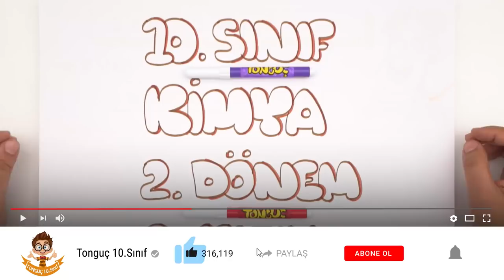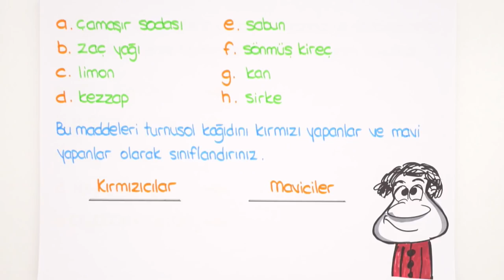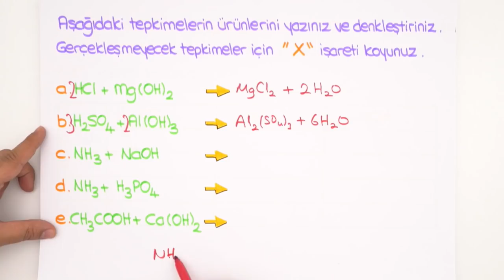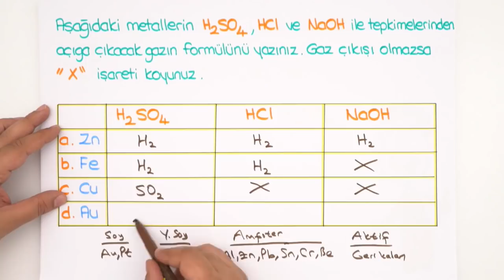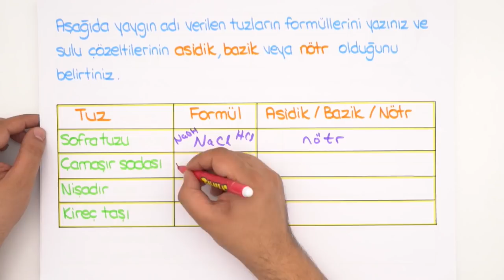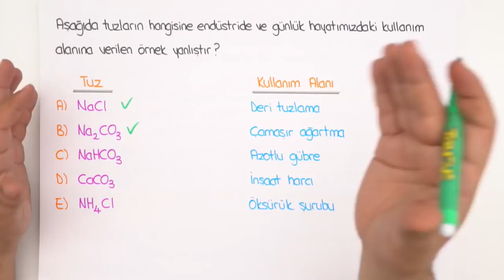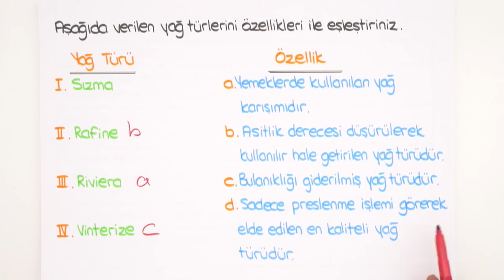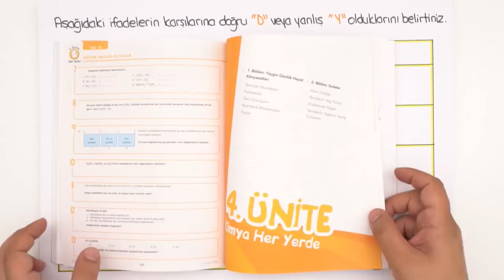10.Sınıf Kimya | 2.Dönem 2.Yazılı Provası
2.Dönem 2.Yazılı Kampı başladı!💪YazılıKampı MEB kazanımlarına ve öğretmenlerin konu işleyiş sırasına göre hazırlandı. 10.sınıflar! Kimya sınavına girmeden önce yazılı provasını izlemeyi unutma.😊